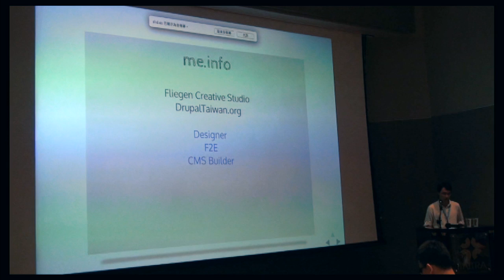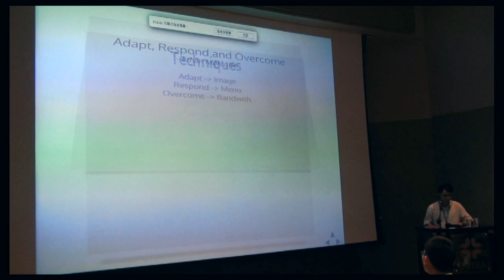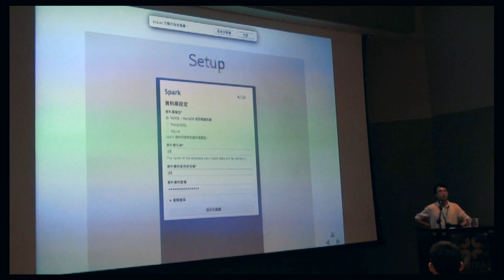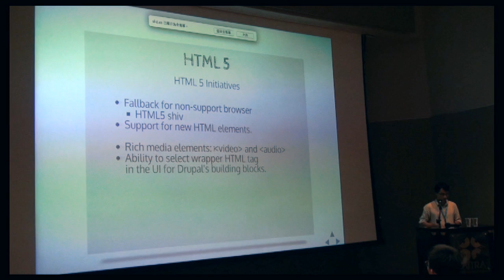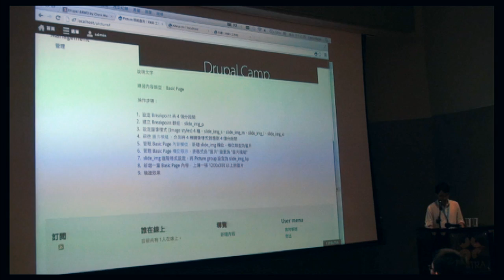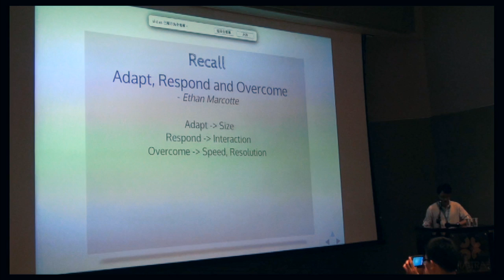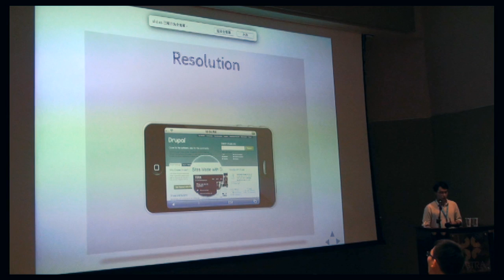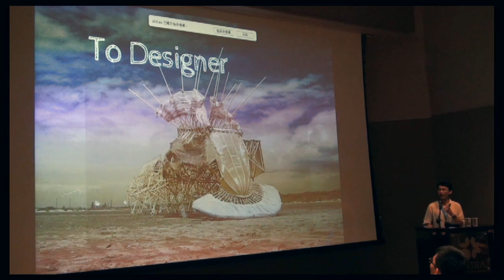[COSCUP 2013] 運用 Drupal 建置 RWD 行動網頁 - Chris (吳政斌)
架站工具正隨著 RWD腳步前進，Drupal8將成為首個專為行動裝置網站開發的內容管理系統。 將透過 Drupal 網站開發實務經驗，看 RWD 網站如何以 Drupal 進行前端開發? 哪些版型及模組能加速開發過程? 而最新版本 Drupal 將如何實現行動化網站編輯。